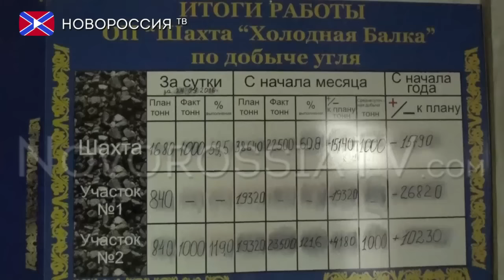Уголь на-гора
Открытие четвертой северной лавы пласта h10(в) позволит ежесуточно получать порядка 1000 тонн топлива. Длина очистного забоя составляет 265 метров, а вынимаемая мощность пласта от 110 до 115 см. Запасы угля оцениваются в 650 тыс. тонн. А степень подготовки нового забоя оценивала специальная государственная комиссия. Теперь после ввода в эксплуатацию четвертой северной лавы шахта «Холодная Балка» будет производить угледобычу двумя очистными забоями, среднесуточный объем повысится до 1700 тонн в сутки. Далее топливо будет идти на Старобешевскую ТЭС.  Также к концу месяца планируется запуск еще двух забоев на шахтах «Зоря» и «Северная», это обеспечит новые рабочие места и пополнит государственный бюджет, что поможет выплатить задолженность по заработной плате.